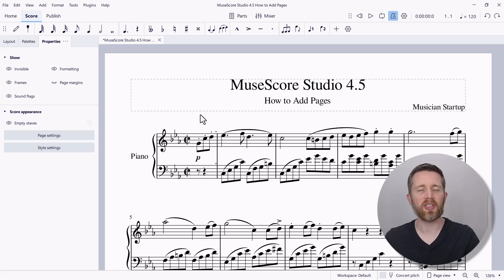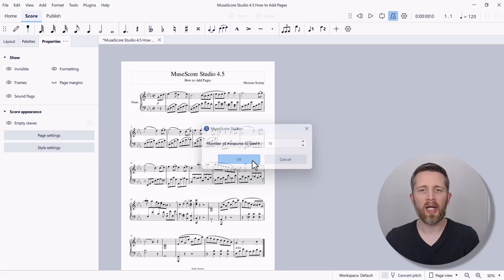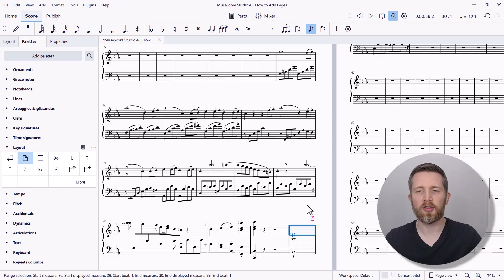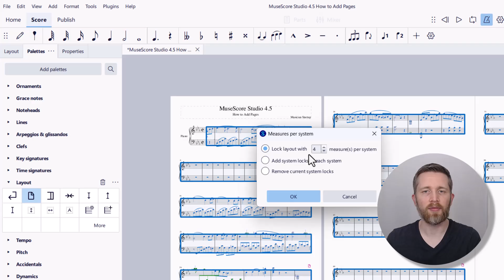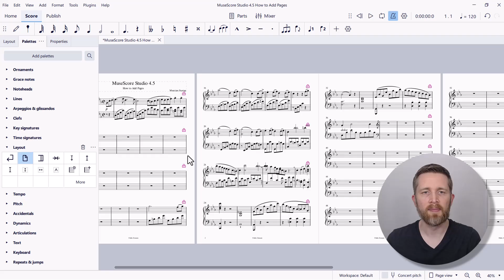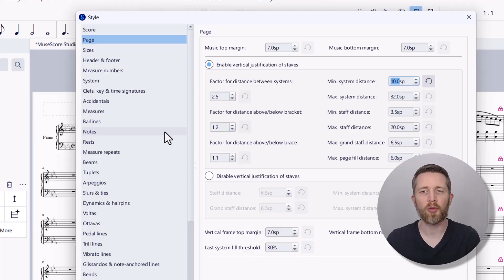MuseScore Studio 4.5 How to Add a Page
MuseScore Studio 4.5 how to add a page to music notation.  How to change the number of pages in MuseScore Studio.  How to add pages in MuseScore.

MuseScore Studio 4.5 is a free music notation software that you can use to create professional quality sheet music as well as musical exercises, lead sheets and musical recordings.  I hope you enjoyed this tutorial on how add a page in MuseScore Studio 4.5.

Best,

Kyle Davies, Musician Startup